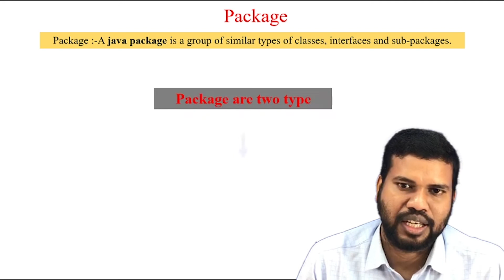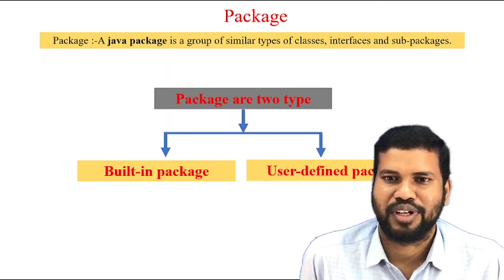packages in java | what is package in java | import user defined package in java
packages in java | what is package in java | user defined package in java | import user defined package in java